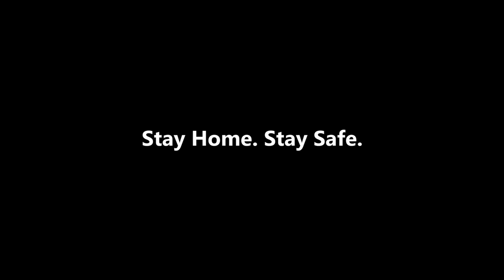Corona විරිඳුව: The 3rd Wave - Gehan Blok & Dino Corera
A public service announcement on the Corona Virus 3rd Wave in Sri Lanka by Blok & Dino in association with the Dialog Foundation.(English & தமிழ் Subtitles available)

"Corona විරිඳුව: The 3rd Wave" is now available for streaming 🎶

Kavindu Sivaraj for Shooting & Editing the Video
Kasun Wickremasinghe @Rabbittunes for the Music Production
Hakiem Hanif for the Translations and Subs
Nuwan Cooray for Providing the Bus